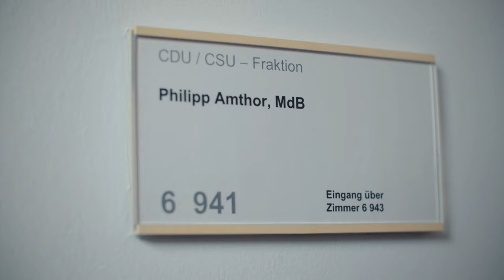AMTHORS ANTRÄGE #1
NOCH VIER TAGE!

Am Freitag startet der Bundesparteitag und wir sind mit unserer Social-Media-Show LEIPZIG! LIVE mit am Start. Ab 21:30 Uhr gibt’s alles Wichtige für dich. Und bis dahin erklärt dir Philipp jeden Tag seine Top3 der Anträge der Jungen Union beim Parteitag. Und wer sich fragt, was der Bundesparteitag überhaupt ist und macht, bekommt die Antwort in unserem ersten Video.